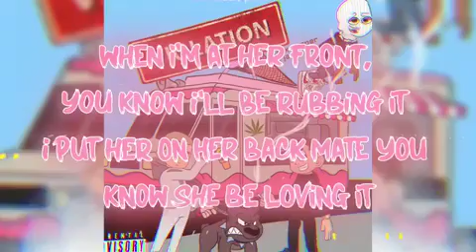D24 Cal x Pepper ft Jay Ronic - Violation (Lyric Audio Video)